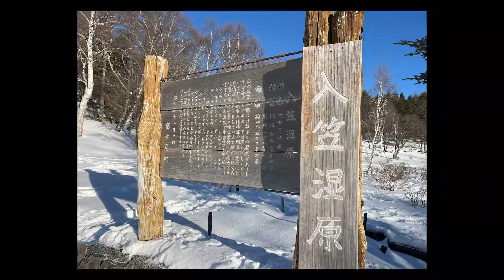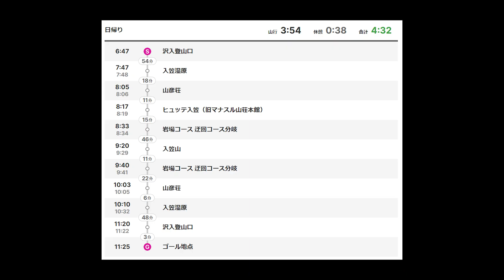入笠山 沢入登山口 r060211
やたらワンコが多いと思ったら、入笠山は大型犬でもゴンドラに乗れる、
有名なところらしいです。
小型犬はだいたい服を着てます。
サングラスしてたり、靴をはいているワンコもいました。
専属モデルは１０本爪軽アイゼン。
私はチェーンスパイクでした。